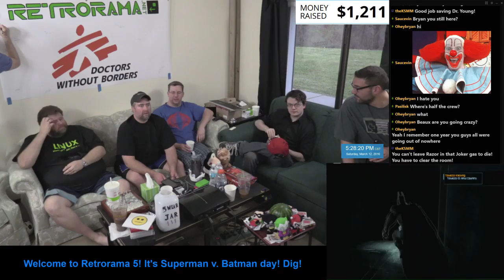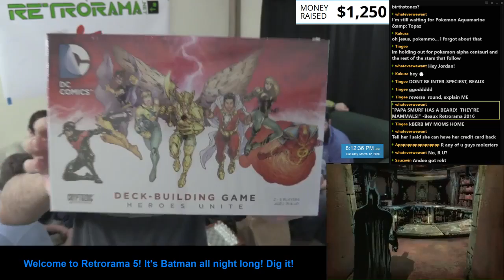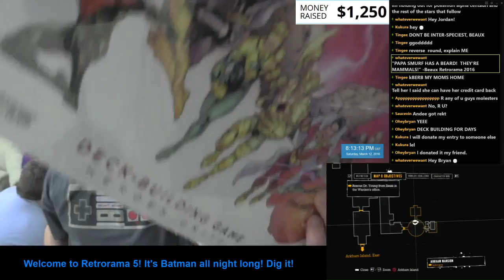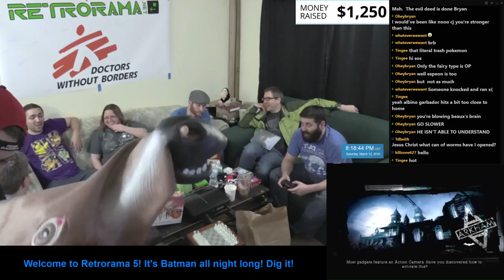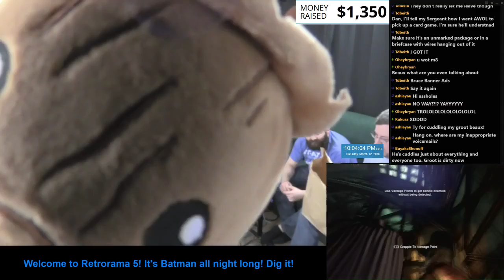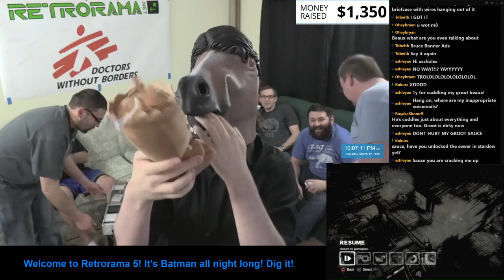Retrorama 5: The Dork Knights Raise - Part 10 of 13